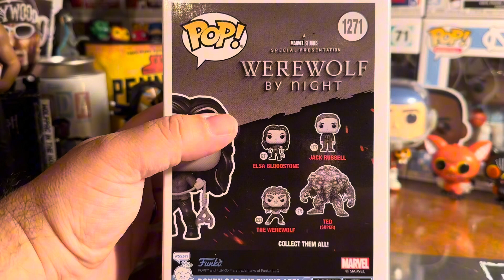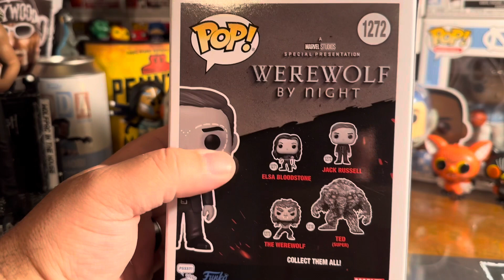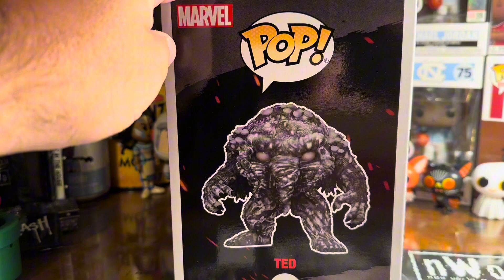Mail Call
Which one do you like the best?